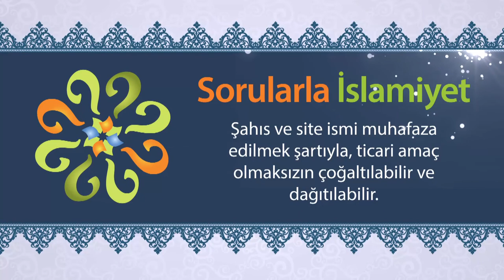"Hayatı veren odur.", sözünde nasıl bir müjde var?